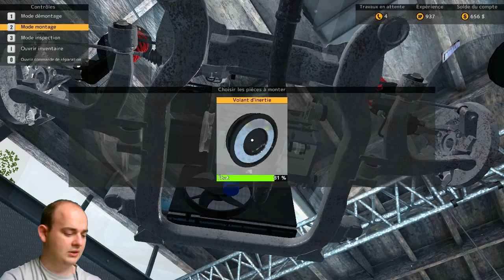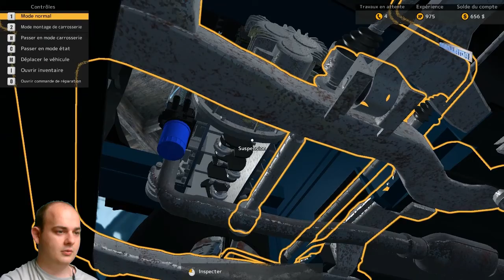[FR]l'Hebdo du Mécano avec une grosse Opération[HD]